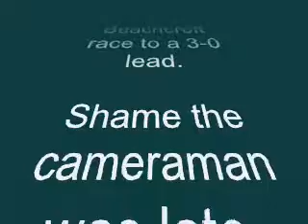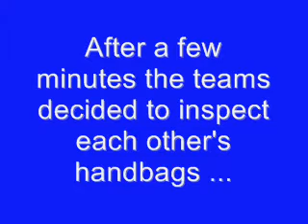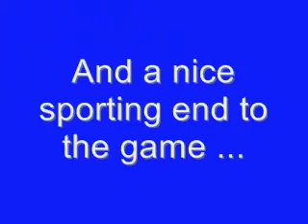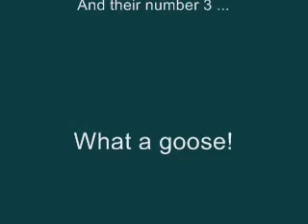Beachcroft v Portland Old Boys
2nd last game of the 2009 season